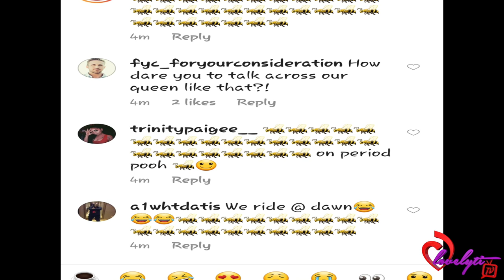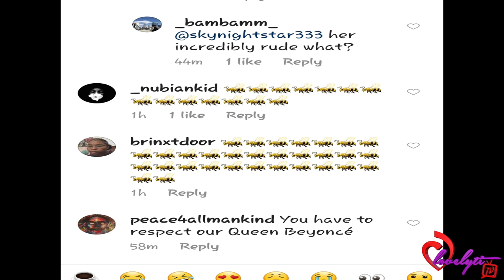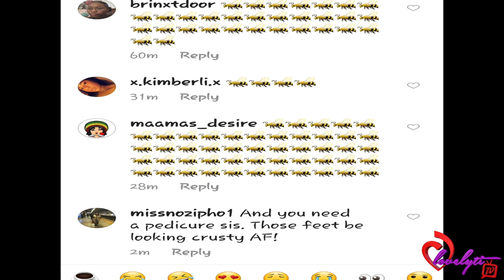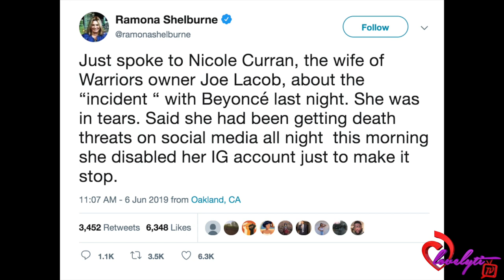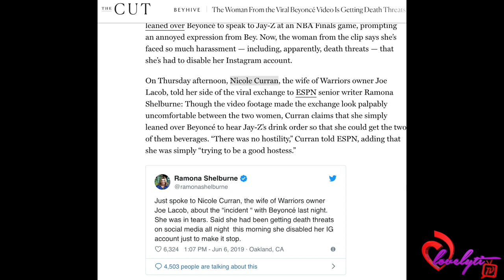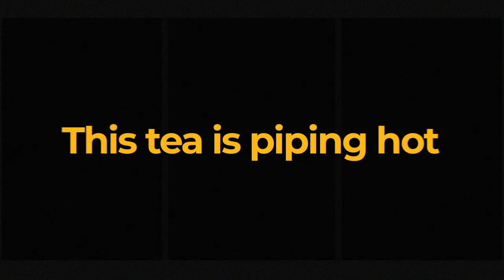viral NBA video causes Beyonce's Beyhive to att@ck & bu!!y Nicole Curran off of Instagram